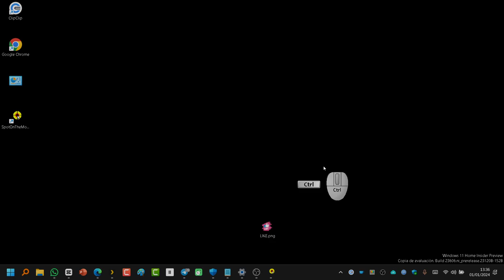Cómo poner el botón de favoritos en la barra de herramientas de EDGE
Tutorial_de como agregar en microsoftEdge un botón de favoritos justo en la barra de herramientas.